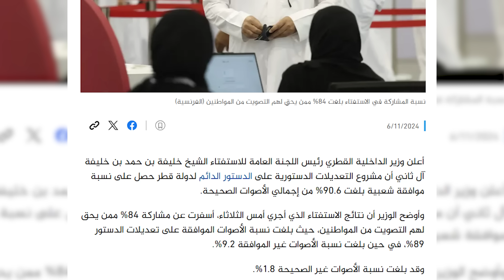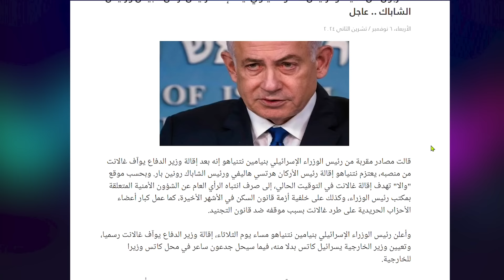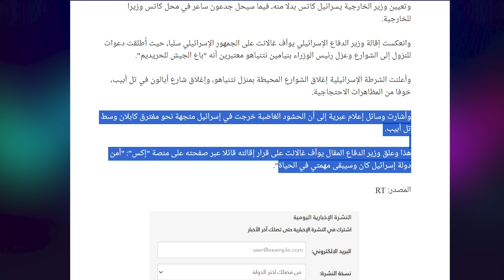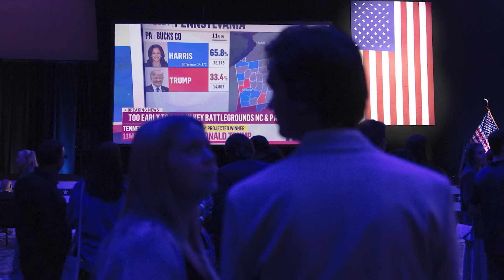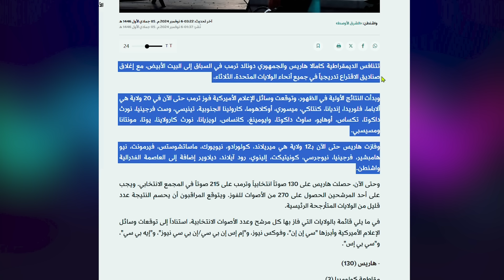DEG DEG Trump oo Natiijada hordhaca ku horeeyo & N-yahu oo Buuq cusub uu ku furmay